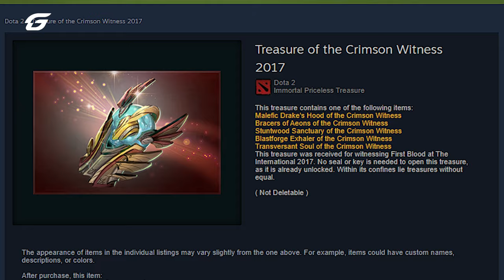How much money did they spend on Dota 2?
Who among these DotA 2 personalities reigns supreme as the ultimate game spender? let's find out in this video. 💸
Featuring:
Neal "Tsunami" Khandheria -Host/Analyst
Thiay "JT-" Jun Wen - G2.iG
Yap "XNova" Jian Wei - G2.iG
Brian "BSJ " Canavan - Analyst
Marcus "Ace" Hoelgaard Christensen -Gaimin Gladiator
Egor "Nightfall" Grigorenko - BetBoom Team
Mira "Ephey" Riad - Analyst
Sebastian "Ceb "Debs -OG